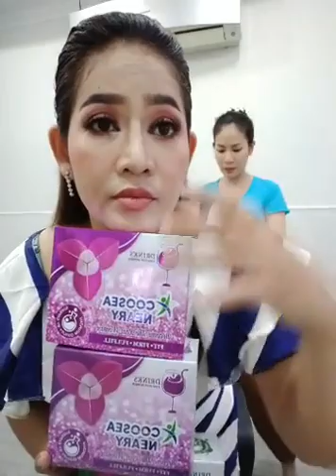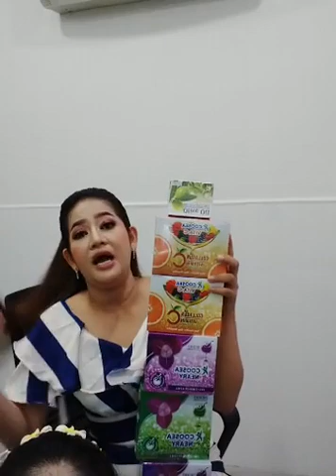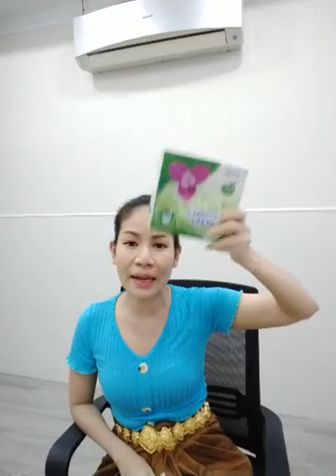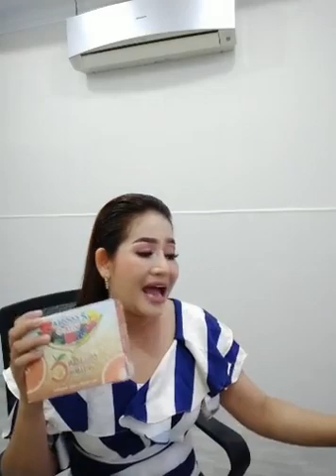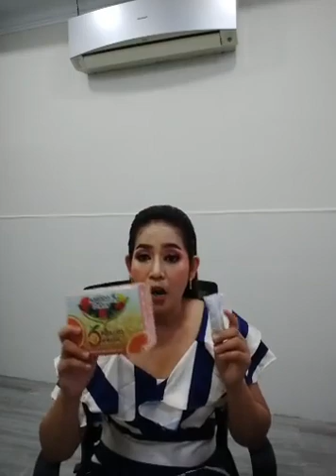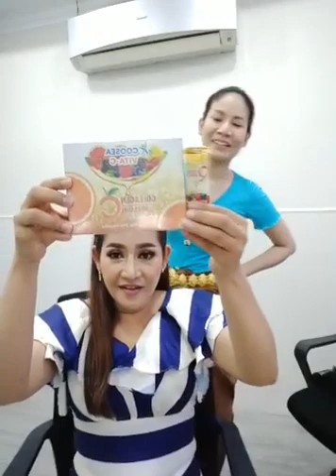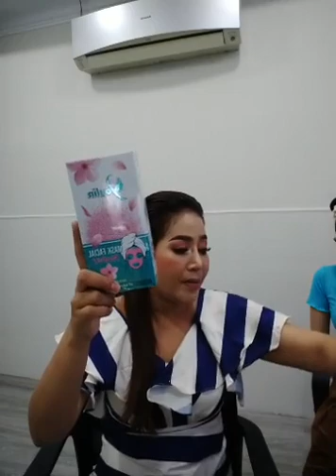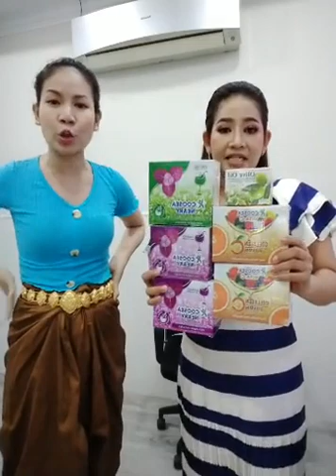មកទៀតហើយ ស្រីអូន និងស្រីខ្ញុង | 076 67 99995 | Ah Nita សម្រស់ធម្មជាតិ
ជំរាបសួរពុកម៉ែបងប្អូន
🍀 ឃូសុីដោះស្រាយបញ្ហាជំងឺបានច្រើនមុខណាស់បង💪💪
❤️️ឈឺថ្លេីម រលាកថ្លេីម
❤️ពុលឡាន បណ្ដេញជាតិពុកក្នុងរាងកាយ
❤️ពិសេសជំនួយសម្រស់ បំបាត់ជ្រួញ ទាញស្បែកមុខអោយតឹង ជួយអោយស្បែកសភ្លឺថ្លា ក្មេងជាងវ័យ

                                                      សូមអរគុណ...